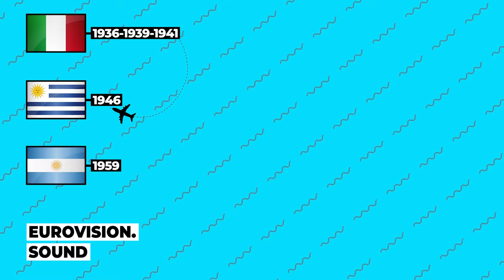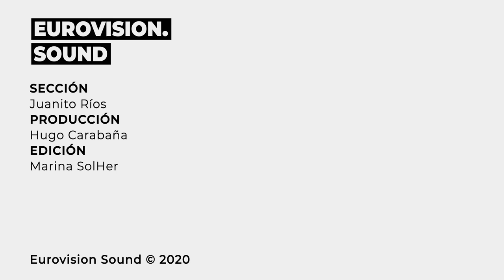EuroSinger - TNT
En EuroSinger conocemos con Juanito Rios a los artistas que han formado parte de la esfera de Eurovision. Esta semana conocemos un poquito más a TNT, representantes españoles en el festival celebrado en Copenhague en 1964.

Toda la información de Eurovision en